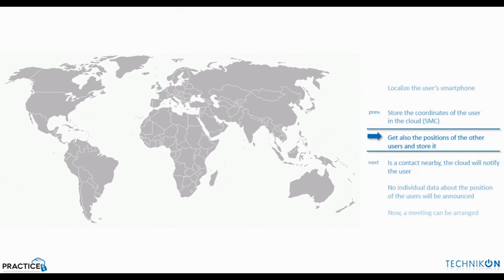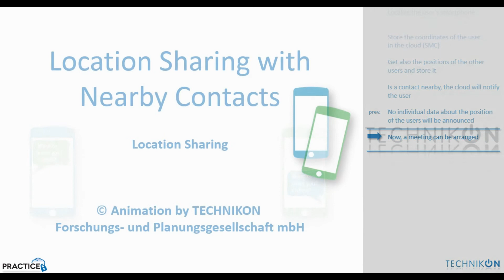Location Sharing with Nearby Contacts (Location Sharing Application) - PRACTICE Project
Location information of smart phone users is sensitive, yet useful for social activities where contacts meet. With the help of secure computation, proximities can be calculated without revealing actual location data.